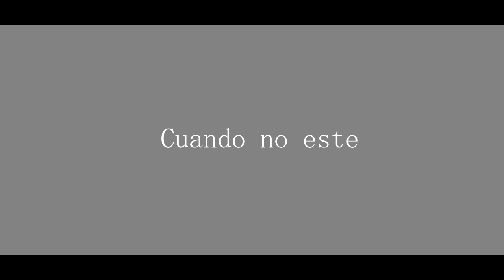4.-Alexander Bustamante - Cuando no este